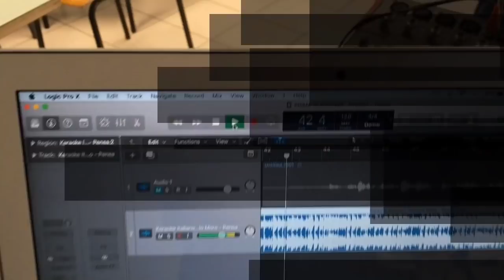Prima di postare, pensa!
Gli alunni delle classi prime del plesso di scuola secondaria di primo grado “C. Cagli” di Serra de' Conti (Istituto comprensivo di Arcevia - AN) hanno prodotto questo video nell'ambito della realizzazione di un compito di realtà sulla tematica del cyberbullismo.
I ragazzi hanno dimostrato grande creatività e professionalità, nonostante la loro giovane età, riuscendo, con l’aiuto dei loro insegnanti, a realizzare un prodotto davvero efficace.